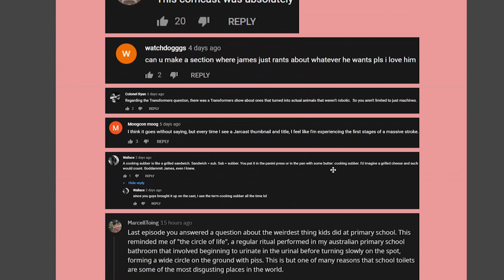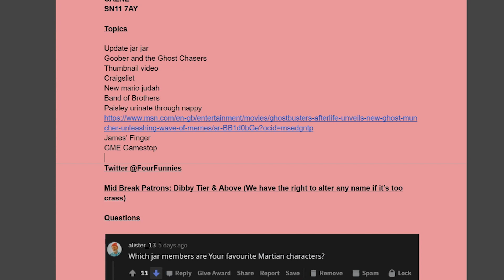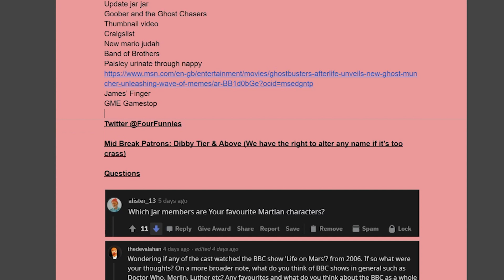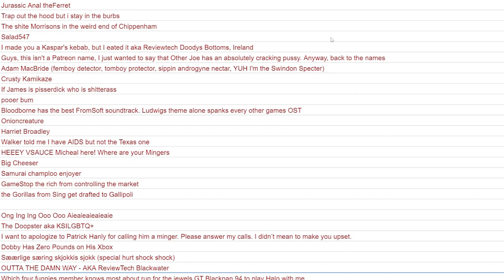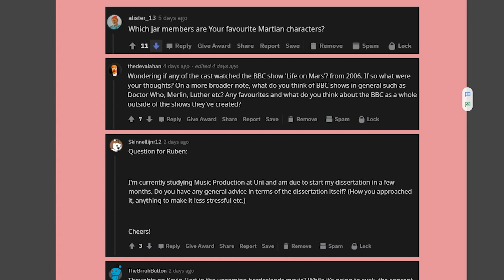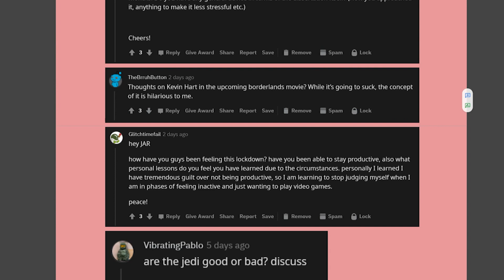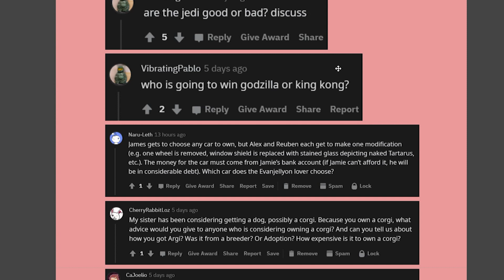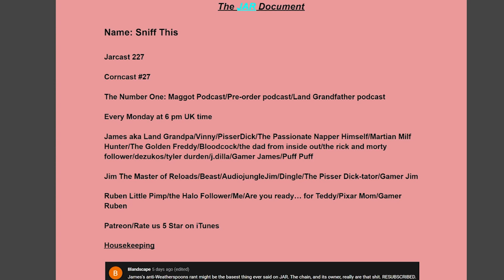Sniff THIS - Corncast 27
Timecodes:

00:00 Intro
01:51 James got bitten
12:08 Gamers Finally Decide To Rise
25:54 Paisley Wee Wee Timed Again
30:31 Fallout The Frontier
37:25 Mid Break & Patron Names
46:45 Reddit Questions
48:08 JAR as YFM
49:54 BBC Shows
56:02 Dissertation Advice
59:37 Thoughts on Borderlands Movie
1:05:01 How have we been feeling this lockdown?
1:17:10 Godzilla or King Kong
1:20:48 Have you ever fallen off video games?

IHE
CALNE
SN11 7AY

CREDITS